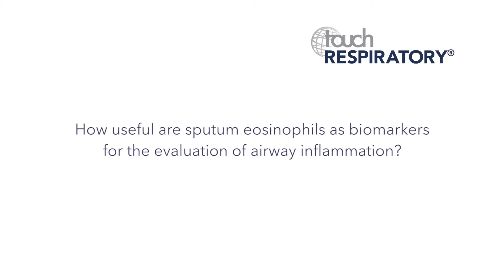ERS 2017 MILAN - Antonio Spanevello Interview